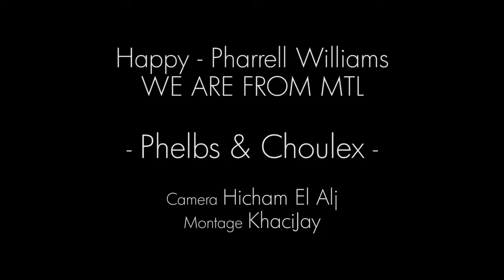Pharrell Williams - Happy (WE ARE FROM MONTREAL) - Choulex & Phelbs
Pharrell Williams
Happy (WE ARE FROM MONTREAL)

Choulex